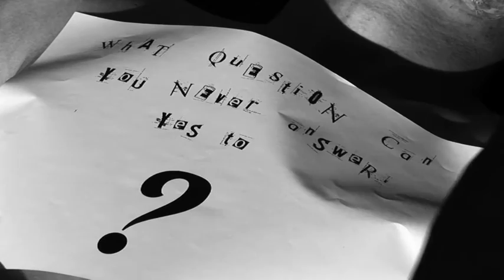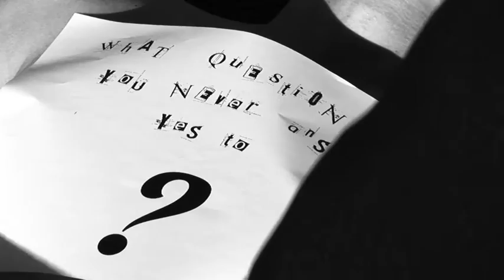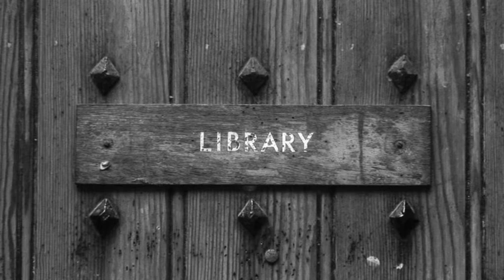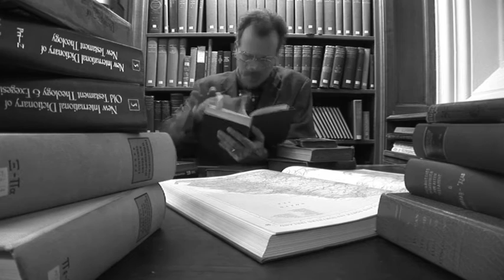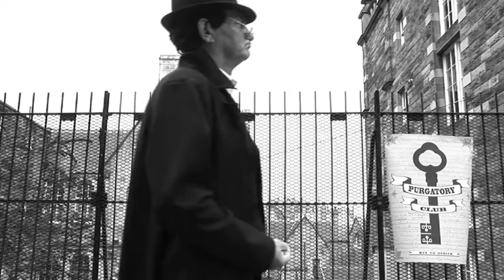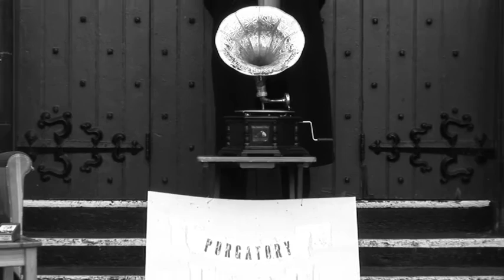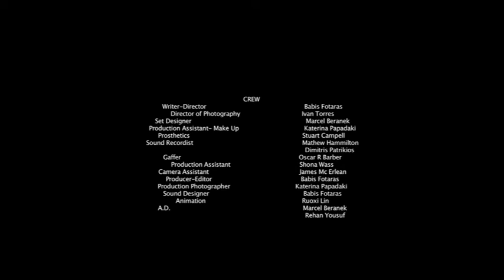Jack in a Box (2011)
‘Jack in a Box’ is a surreal-detective story, which narrates Inspector Jack’s investigation about a case of a dead body which was found at the graveyard without eyes along with a mysterious note on it. While the detective goes deeper into the investigation, the clues remind him of something he cannot totally recall. The problems begin when his research traps him into surreal, absurd situations that look like a dream or…a nightmare.

Starring: Jim Park, Gavin Bolus, Willem Van Heemstra, Craig Cross, Duncan Sanders, Liz Strange, Sian Fiddimore, James Mc Erlean, Odin Wilson, Ruben Sanjuan, Katerina Papadaki

Director of Photography: Ivan Torres
Original music: Alex Khaskin, Micheal Bozzo (NeoSounds.com)
Set Designer:Marcel Beranek
Production Assistant- Make up- Catering: Katerina Papadaki
Prosthetics: Stuart Campell
Sound Recordists: Mathew Hammilton, Dimitris Patrikios
Gaffer: Oscar R. Barber
Production Assistant: Shona Wass
Animation: Ruoxi Lin
A.D. :Marcel Beranek, Rehan Yousuf
Camera Assistant: James Mc Erlean
Production Photographer: Katerina Papadaki
Writer-Editor-Director: Babis Fotaras

Edinburgh College of Art -2011